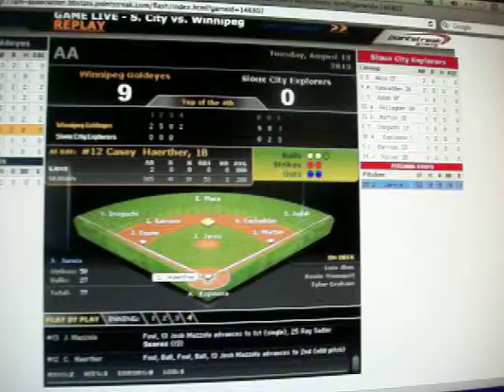Base hit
9-0 Fish. Up comes the New York Yankee material. 8/13/13.